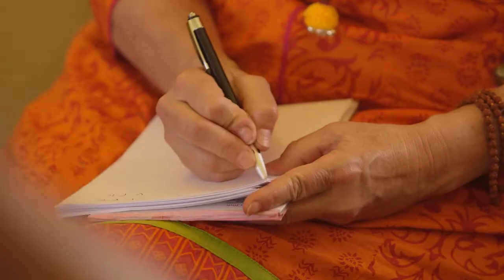Amazing New Documentary on Natural Healing and Ayurveda Preview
Check out this preview of an upcoming amazing documentary on Ayurveda and natural healing! This amazing documentary has interviewed over 24 doctors and experts from around the world showing how eastern medicine is proving to be more effective and healing than many western treatments for the same diseases. Please watch!